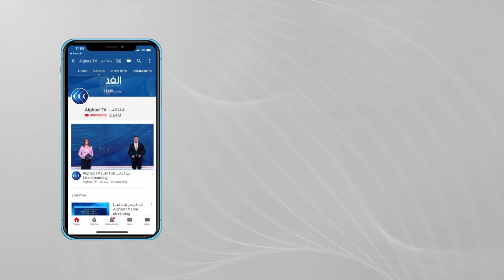حسن عصفور: قضية مقتل نزار بنات زادت حدة التوتر في الشارع الفلسطيني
رغم الانحياز الأمريكي التقليدي لوجهات النظر الإسرائيلية .. ثمة مؤشرات على احتمالية حدوث تغير في موقف الإدارة الأمريكية تجاه القضية الفلسطينية بشكل عام و تجاه حركة حماس بشكل خاص،  سيما  بعد العدوان الإسرائيلي الأخير على قطاع غزة.
ففي تحليل لصحيفة هآرتس الإسرائيلية..  تحدثت الصحيفة عن احتمالية بلورة علاقة بين واشنطن و حماس، إلا أن تصنيف الحركة على قوائم الإرهاب ، يمثل معضلة تواجه إدارة بايدن في سعيها  لفتح قنوات اتصال مع حماس.. يناقش ذلك ضيوف برنامج مدار الغد، من غزة أحمد يوسف القيادي في حركة حماس, ومن القاهرة حسن عصفور الوزير الفلسطيني السابق ومن واشنطن، كيلي ماكفارلاند مدير الأبحاث والبرامج  بجامعة جورج تاون، والكاتب الصحفي سعيد عريقات مع الإعلامي محمد المغربي.